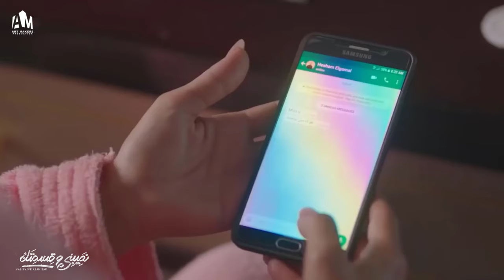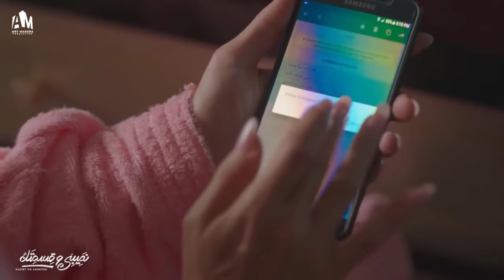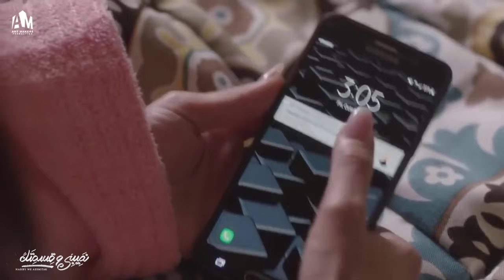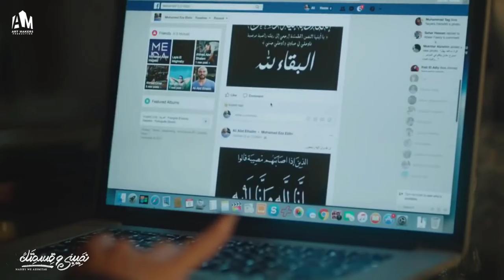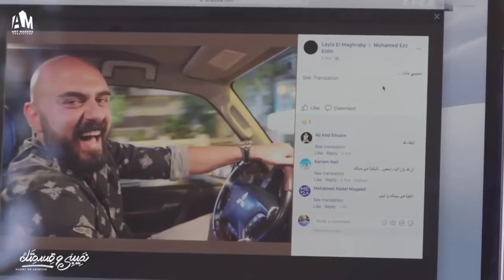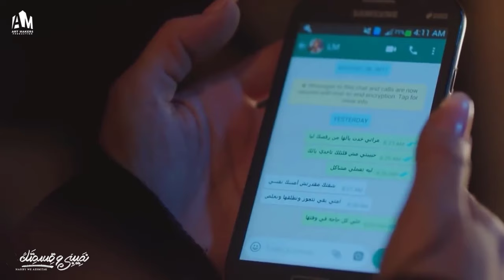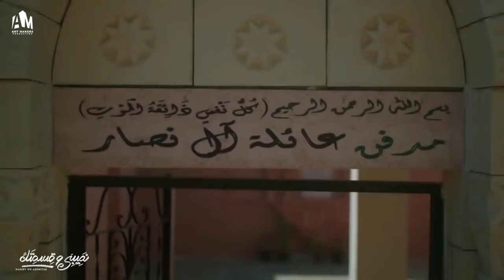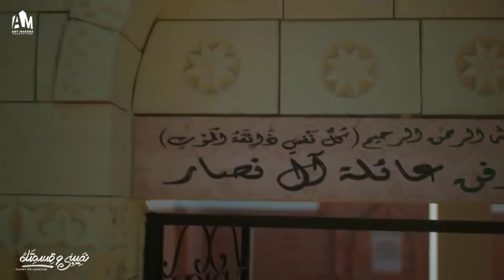خطيبها السابق تسبب في موت جوزها وانهارت الزوجة في العلاقات .. ملخص حكاية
ـــــــــــــــــــــــــــــــــــــــــــــــــــــــــــــــــــــــــــــــــــــــــــــــــــــــــــــــــــــــــــــــــــــــــــــــ
حكاية بحبك بإستمرار

بطولة :
نجلاء بدر
 أحمد صلاح حسني
 هبة عبد العزيز
 جلال الزكي
ناهد رشدي
سارة نخلة
هشام الشاذلي
محسن صبري
هالة سرور
ﺇﺧﺮاﺝ: مصطفى فكري
ﺗﺄﻟﻴﻒ: عمرو محمود ياسين
إنتاج: شركة آرت ميكرز Art Makers Production
المنتج: أحمد أبو المعاطى

مشاهدة حكاية بحبك بإستمرار الحلقة الأولى
مسلسل نصيبي وقسمتك الجزء الثاني يوتيوب
مشاهدة حكاية بحبك بإستمرار كاملة